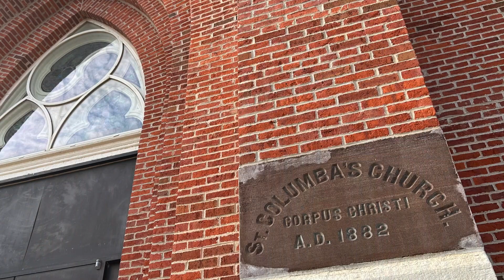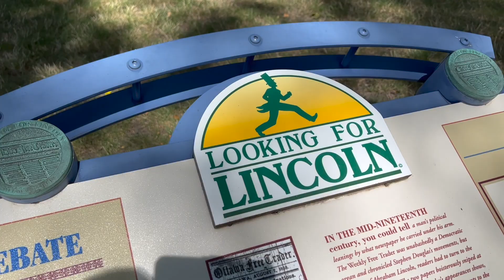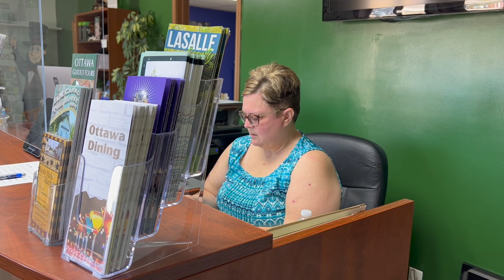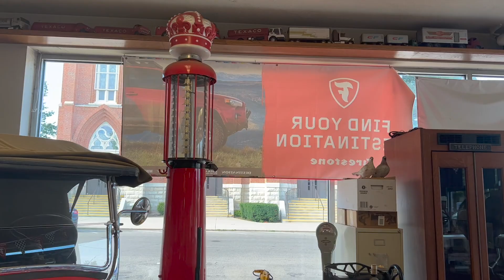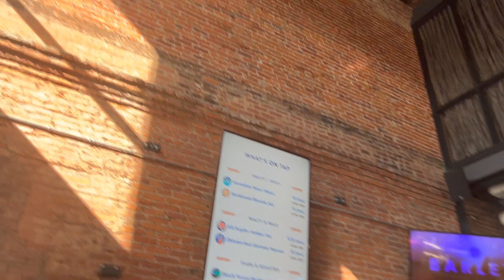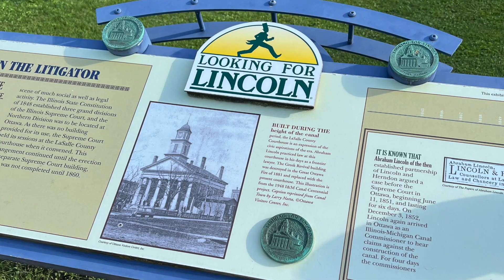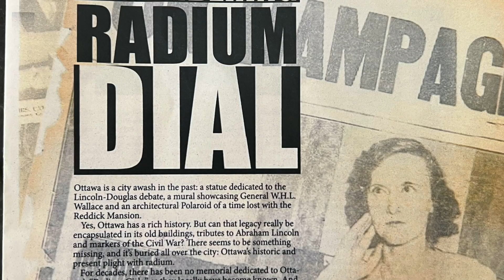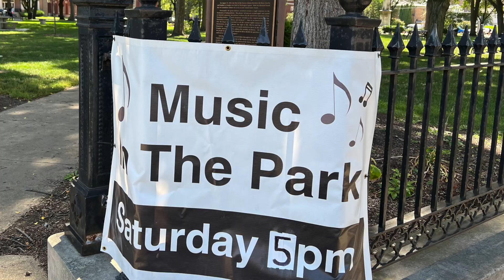LINCOLN WAS HERE! OTTAWA, IL TOPS SMALL TOWN AMERICAN CHARTS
When I breezed through Ottawa, Illinois four years ago, I knew I'd come back; I just didn't know when. That "when" part came in Labor Day Weekend (September 2022), en route to Iowa. It was better than I remembered. Important and interesting to me, first and foremost, for the fact that the 16th President of the United States, Abraham Lincoln, spent a considerable chunk of time in Ottawa as a traveling lawyer, trying court cases in the Illinois Supreme Court throughout the 1840s and '50s. Ottawa is also the site of the first of 7 Lincoln-Douglas Debates, kicking the tour off in Ottawa's Washington Square on August 21, 1858. Lincoln, the "Railsplitter" went up against the "Little Giant", Stephen Douglas for a U.S. Senate seat. Douglas won the seat, but it was Lincoln who would bask in the glow of a much bigger prize as America's first Republican President two years later. Beyond all that, Ottawa is a flat-out amazing small town, rich with history, beauty and preservation; Ottawa's downtown district is listed on the National Register of Historic Places...and the more recent renovations in Ottawa have this town sparkling! Thanks for your support of the HistoryMysteryMan!